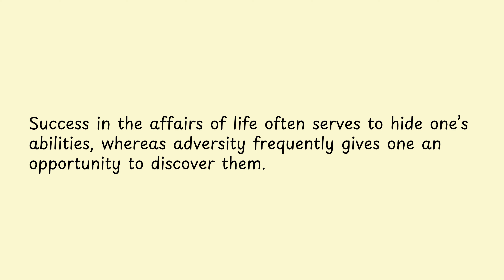Success in the affairs of life